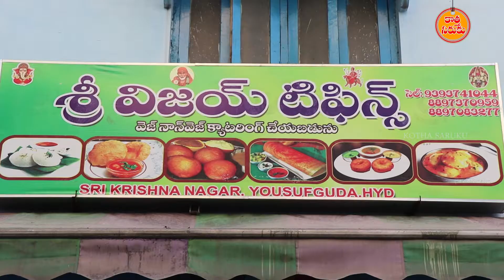Street food-Road Side Tiffen Superb